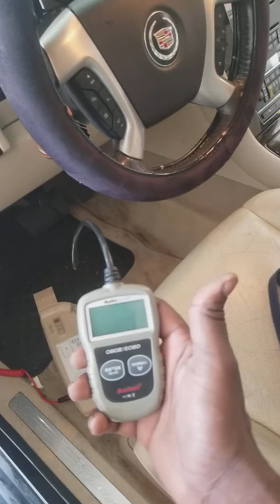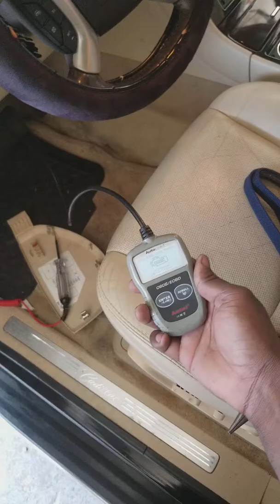Cigarette lighter doesn't work? Check this out..